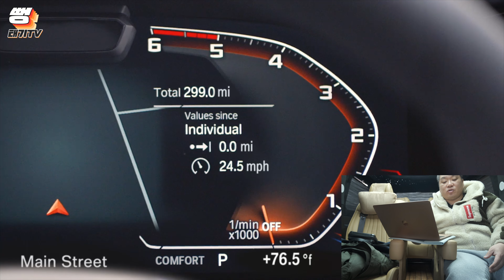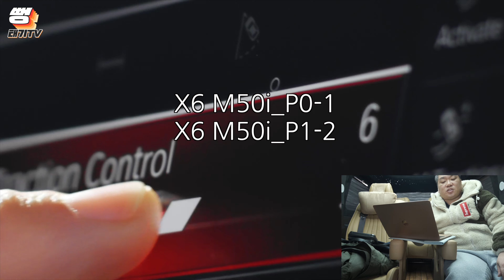BMW 반도체가 없어도 프로모션은 한다!!! BMW 3월 프로모션 안내 ...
오늘 준비한 영상은 바로!
BMW 3월 프로모션 안내 입니다

🚥 편집 : jungyt81
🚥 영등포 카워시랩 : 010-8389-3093